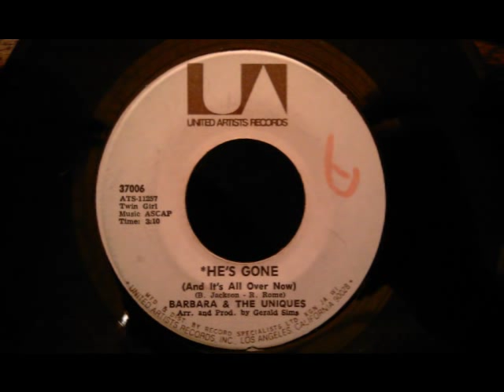Barbara and The Uniques - He's Gone - Beautiful Soul Ballad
This is a very rare Jamaican pressed copy